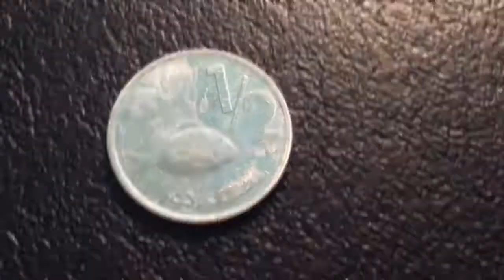Мои Арабские Монеты